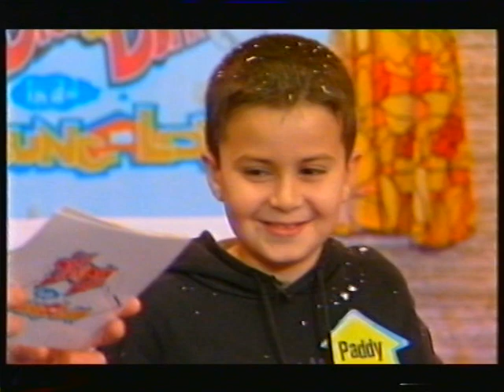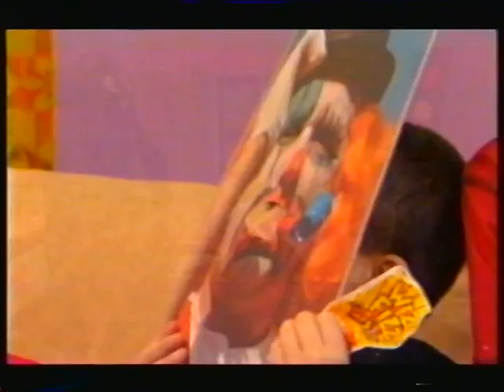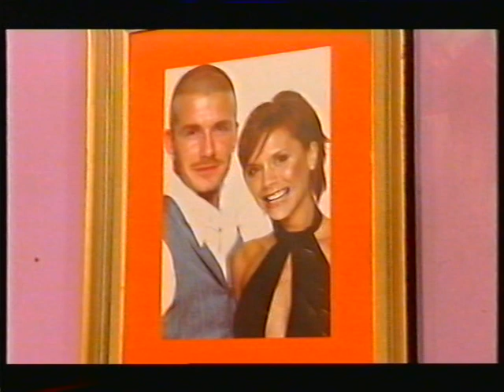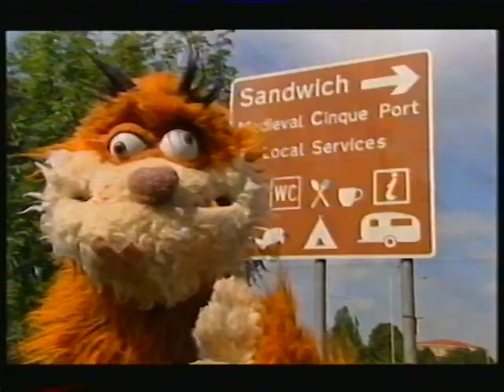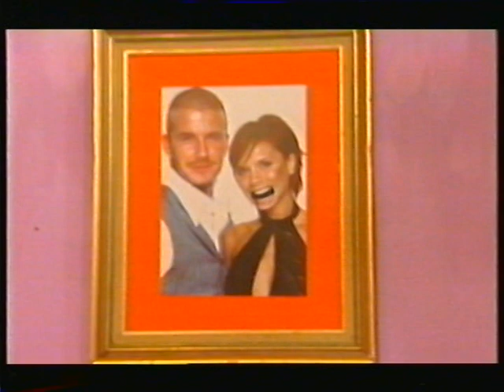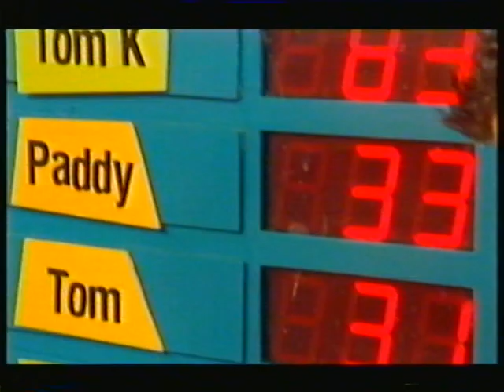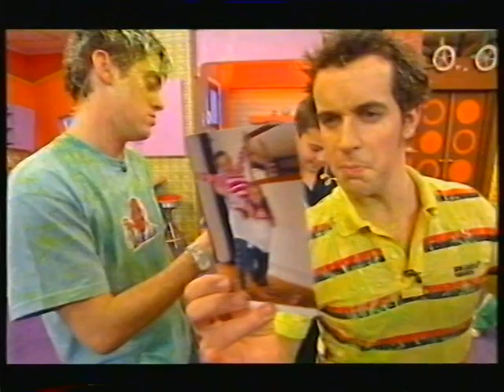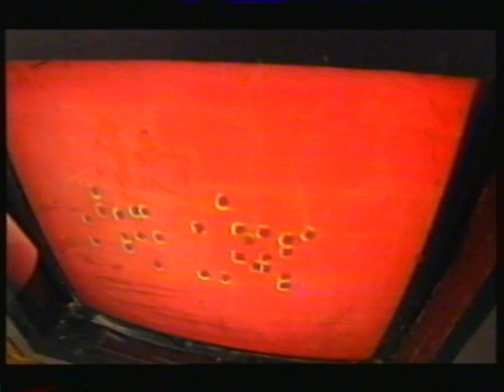Dick & Dom In Da Bungalow - S04E35 (08 January 2005)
Thanks to George @HeadphonesUK for this VHS.
ft. Tom K, Paddy, Tom, Harley, Alice, Roisin